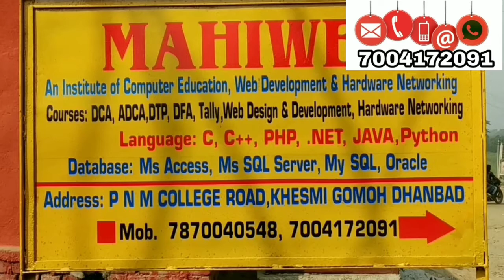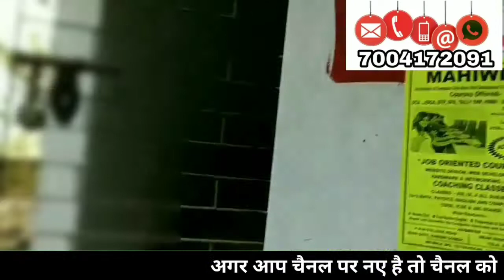Mahiweb Gomoh (Computer Institute) का Vlog 🔥🔥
As you know basically I am a computer Teacher..
And in this video I gonna show you my computer Institute..

And if like the video

Complete Information

For watch our more upcoming videos